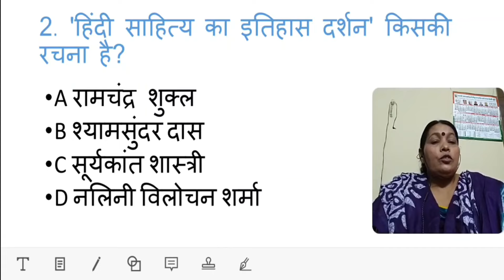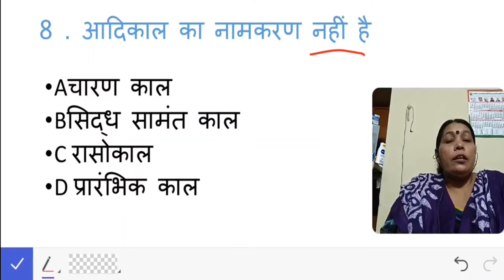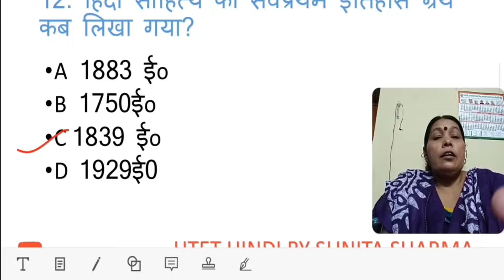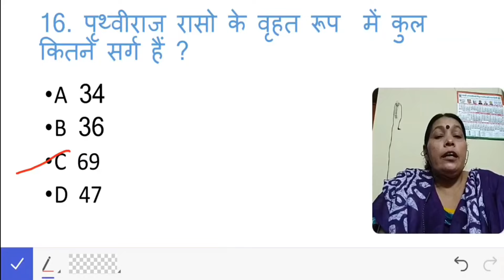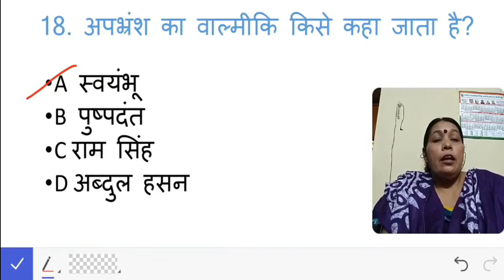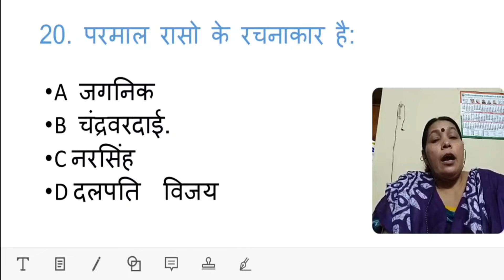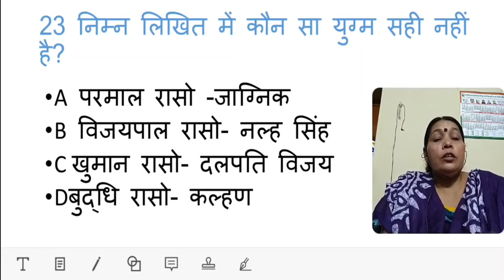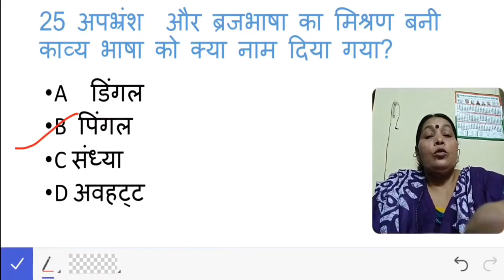आदिकाल एवं काल विभाजन 25 Important Questions । Htet TGT Hindi Classes | Htet PGT Hindi Classes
काल विभाजन आदिकाल 25 important question which are part of hindi sahitya. this video is a combined htet tgt and pgt hindi class.

- hindi bhasha aur uska vikas part-1
- hindi bhasha aur uska vikas part-2
- hindi bhasha aur uska vikas part-3
🎥  namkaran and kaal vibhajan.
- hindi sahitya ka itihas important questions .
- hindi sahitya adhunik kaal important questions .
- hindi sahitya bhartendu yug important questions
- class 9th ncert gadyakhand and class 9th hindi worksheet.

we make videos on hindi sahitya which are useful in exams such as htet, uptet, reet, kvs and dsssb for both tgt hindi and pgt hindi vacancies

• काल विभाजन
• आदिकाल
• kaal vibhajan
• hindi sahitya ka kaal vibhajan evam naamkaran
• Htet TGT Hindi Classes
• hindi sahitya aadikal
• hindi sahitya
• aadikal important questions
• aadikal ka naamkaran
• आदिकाल का नामकरण
• aadikal ka naamkaran aur simankan
• htet tgt hindi
• htet 2022
• htet pgt hindi syllabus
• htet pgt hindi classes
• htet pgt hindi
• htet pgt hindi online class
• htet tgt hindi online class